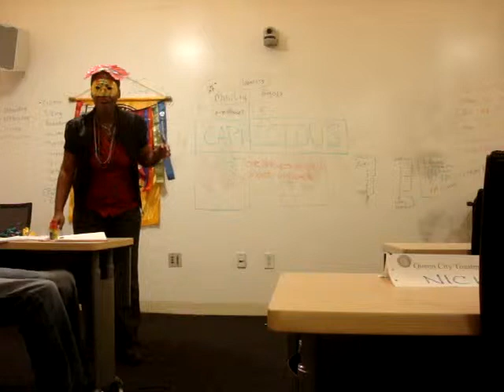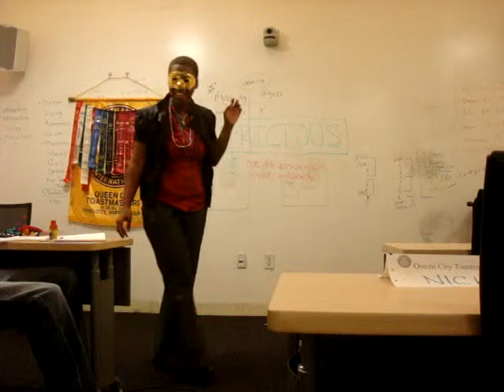2012 2.21 Lady Tomika "Removing the Mask" Speech #6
Queen City Toastmasters
Charlotte, NC